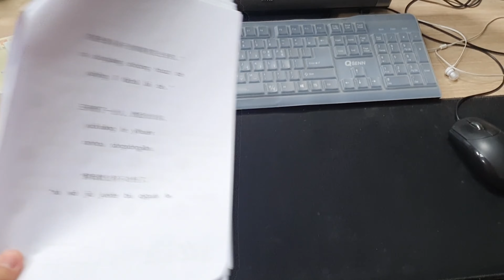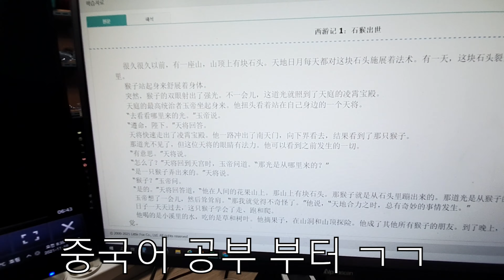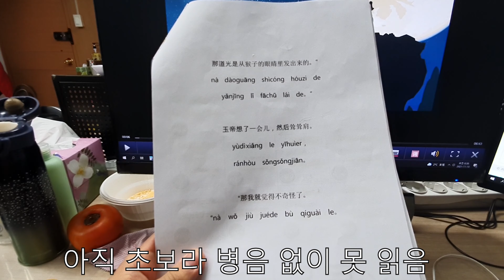일 못하는 30대 꼰대 사장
이젠 잔소리를 좀 줄여야겠습니다.. 편집 제가 직접하는데 편집 하다 보니 제가 봐도 진상이네요 ㅋㅋㅋ